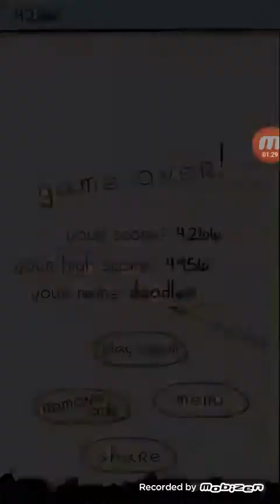doodle jump/work chatter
There is no intro cause I am at work